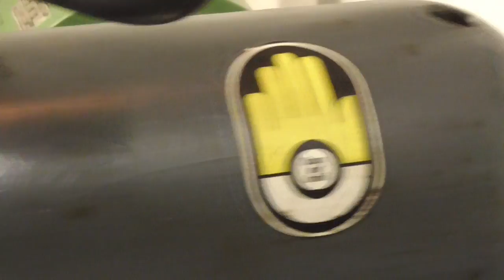Adjustable Carriage Stop from Scratch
A friend of mine has been working with INFERIOR TOOLING for over two decades.
Unstandable circumstances which I decided to abolish.
In specific, the carriage stop on his Meuser lathe was just a couple of blocks of steel crudely bolted together.
So, I shaped him a couple blocks of steel and bolted them together in a less crude fashion.